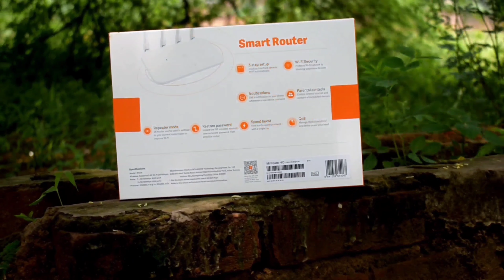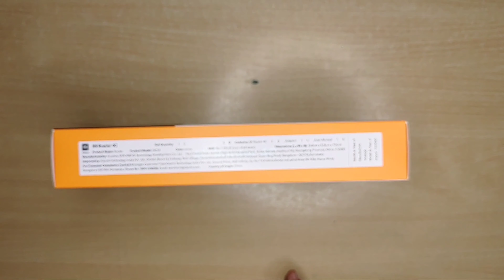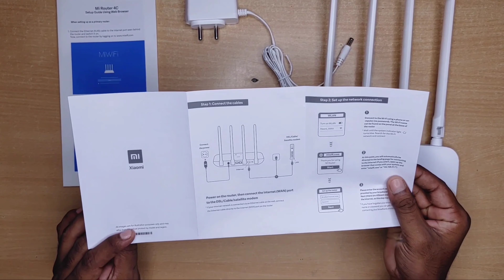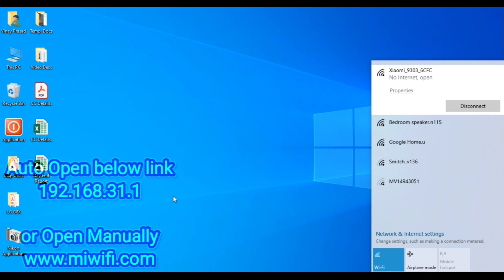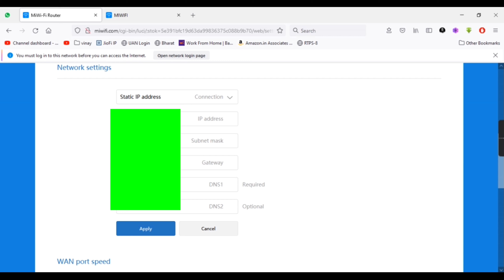MI Router 4C l 300 Mbps l MI WiFi App & Much More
Hi Friends,

Aaj ham is video me Unboxing. aur Review karenge MI Router 4C Jo Milta hai aapko Rs. 999/- me.

• Type: Wired With Modem
• 300 Mbps Speed
• Frequency: 2.4 GHz (Single Band)
• External Antenna
• 4-antenna Wi-Fi
• Parental Control
• One-touch Wi-Fi App Control
• Wi-Fi Optimization

Your valuable comment required.